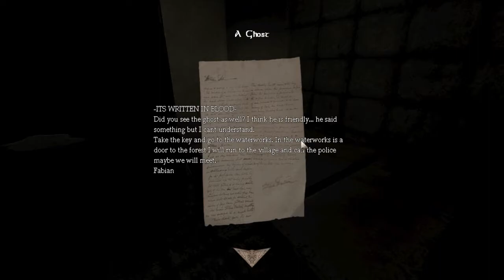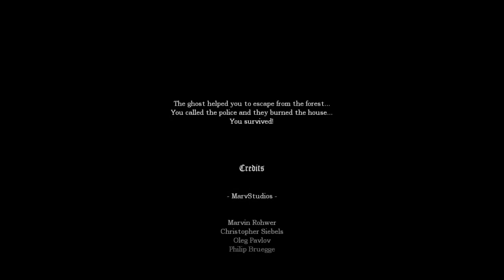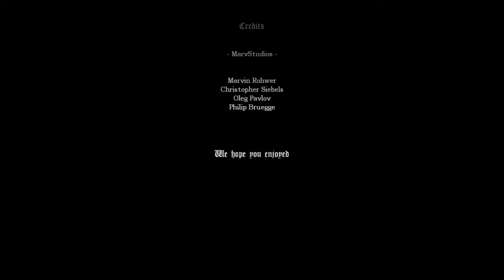LEFT HANDED LIES - Amnesia: Custom Story - Can't Remeber [2] (FINAL)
Hey guys, welcome to the final part of this custom story. I really enjoyed this custom story and I recomend you to check it out!